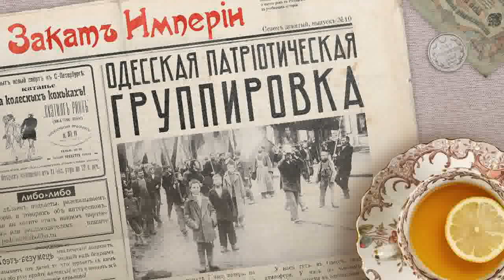Одесская патриотическая группировка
💪 По всей стране бушует революция, а главный черноморский порт твёрдо стоит за царя и веру. Портовые рабочие объединились в правомонархический профсоюз и срывают забастовки. По улицам ходят накаченные вооруженные дружинники и гоняют революционеров. Они же собирают взносы с бизнеса, а если и попадают под арест за стрельбу и драки, то быстро оказываются на свободе. Глава же местного патриотического союза даже идет на выборы, и, конечно, выигрывает их

0:00 Привет, ребята!
2:06 Эврика: Max Factor
5:22 У Черного моря…
8:16 За Бога, Царя и Отечество
13:10 Рабочие - природные социалисты
20:57 Главный патриот – коррупционер?!!
25:00 Раскол у патриотов
30:52 СНР против РНС
35:20 Демократия в действии
42:34 Лояльность
44:03 Что бы послушать: Голоса проигравших

Выпуск помогали готовить:

Оля Гришкина — фактчек
Семён Аксёнов — звук
Гульнара Делекторская — взаимодействие с партнерами

Источники:

Союз Русского Народа. По материалам Чрезвычайной Следственной Комиссии Временного Правительства 1917 г. — М.: Государственное издательство, 1920.
И.В. Омельянчук Черносотенное движение на территории Украины (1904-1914 гг.). — Киев: Академпресс, 2000.
Черная сотня. Историческая энциклопедия 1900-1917. Отв. ред. О.А.Платонов. М. — Институт русской цивилизации, 2008
Омельянчук И. Правые партии в Одессе в 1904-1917 годах // Тетради по консерватизму №1, 2020
Неизданный В. Г. Короленко.  — М.: Пашков Дом, 2011. Т. 1. 1914—1916.
Е. Щёголев. Падение царского режима. — Москва—Ленинград: Государственное издательство, 1927. Т. 2, 6.
С. Ю. Витте. Воспоминания — М.: Государственное издательство, 1924. Том 3.
Кирилл Новиков «Деятельность Союза русского народа стала "пахнуть уголовщиною"» // Коммерсантъ Власть, №29 от 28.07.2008
Правые партии. 1905—1917 гг. Документы и материалы. В 2 т. Т. 1. 1905—1910 гг. — М.: «Российская политическая энциклопедия» (РОССПЭН), 1998.